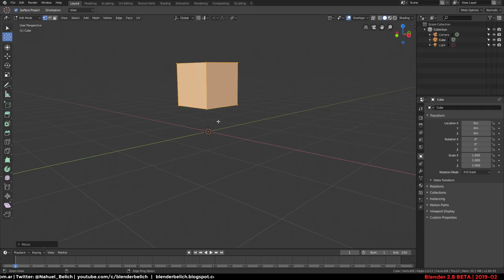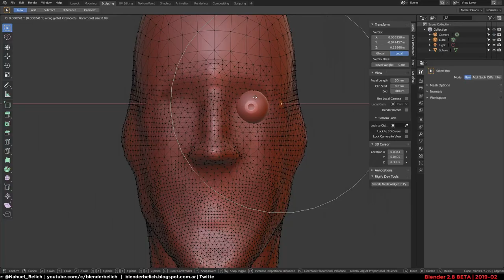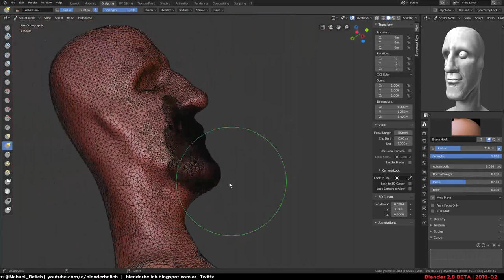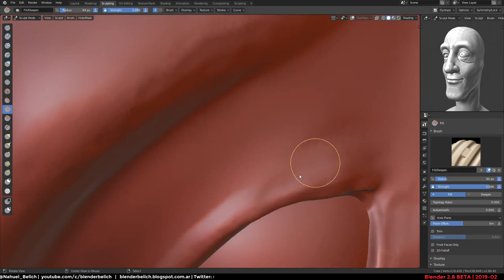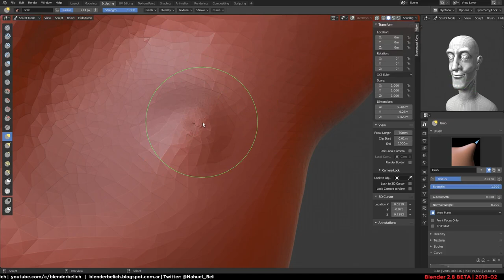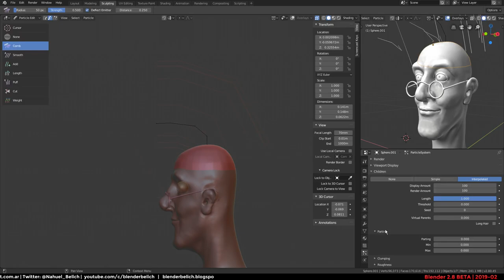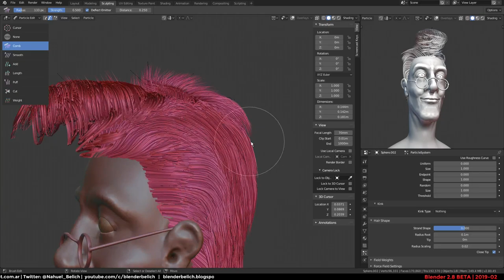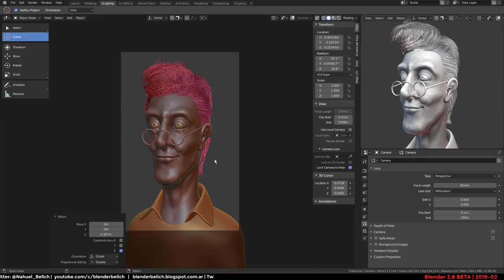Sculpting Egon - The Real GhostBusters Fan Art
This is the Sculpting part of the Egon Fanart based on the classic carton series The Real Ghostbusters.
The video its in realtime, remember that youtube has an option to raise speed up to 2X.